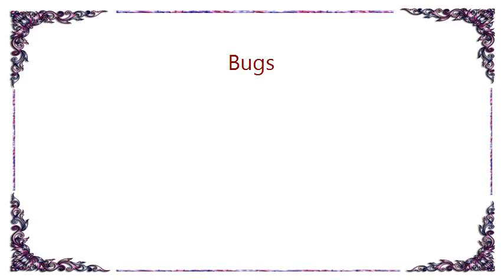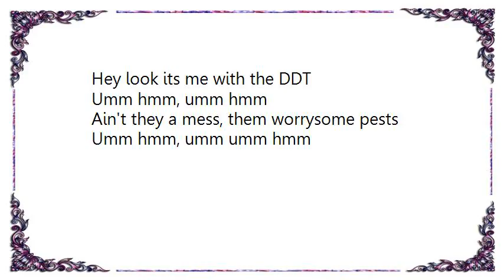Bobbie Gentry - Bugs Lyrics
[Lyrics Bobbie Gentry - Bugs]
Got a pollywog in your water
Tadpole in the moonshine vat
An' granddaddy-long-leg climbing on the screen
You better watch, you're gonna squash him flat
Boll weevils in your cotton
And dirt-dauber busy building a nest
The red wasp's gonna swoop down and get ya child
Won't give you a minutes rest
(she's talkin 'bout)
Bugs! Everywhere you look there's another kind of bug
Makes you want to get a club and clout'em
Yes everybody's talking bout the worrysome bugs
But ain't nobody doing nothing about 'em

Shooing the flies away from the table
Hiding under the quilting bed
The chiggers running wild in the blackberry bush
Yellow jackets swarmin' round your head
They're coming to get your watermelon
Black ants marching in a long line
They're lurking in the leaves of the strawberry patch
And climbing up the tomato vine
(she gonna tell you about)
Bugs!
Bugs! Everywhere you look there's another type of bug
But if ya live in the delta ya got 'em
Here's a sure fire way to pass the time of day
Fold you up a newspaper and swat 'em

Hey look its me with the DDT
Umm hmm, umm hmm
Ain't they a mess, them worrysome pests
Umm hmm, umm umm hmm